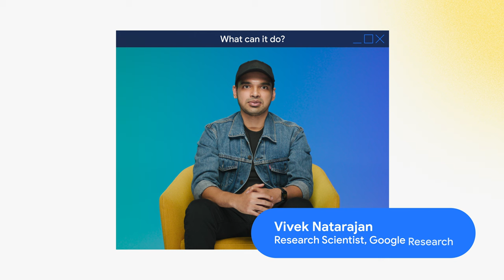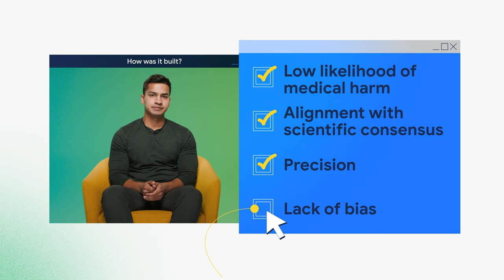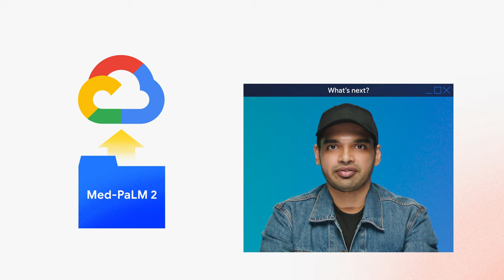Med-PaLM 2, our expert-level medical LLM | Research Bytes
Med-PaLM 2 is a large language model (LLM) from Google Research, designed for the medical domain. Tuned on PaLM 2, Med-PaLM 2 was the first language model to perform at “expert” level on medical licensing exam style questions. We're now working to add capabilities to Med-PaLM 2, so that it can synthesize information from medical imaging like plain films and mammograms.

Med-PaLM 2 is not a publicly available product, and we are investigating safe, responsible, and meaningful ways to use this technology.